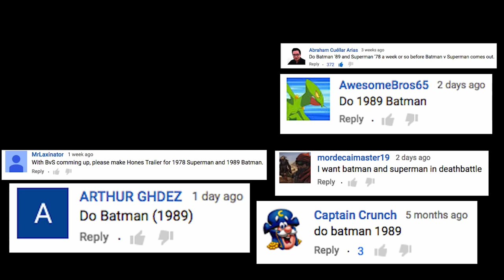Batman | Pitch Meeting & Honest Trailer Compilation Reaction | Part 1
Happy Batman Day!!!

Watch Mike's reaction to these Batman Pitch Meeting and Honest Trailers!!

Let me know your favorite part from these videos in the comments below or in the On My Mind Discord

PITCH MEETING VS. HONEST TRAILER TIMESTAMPS ►
00:00 INTRO
00:03 BATMAN 1989 PITCH MEETING VS. HONEST TRAILER REACTION
11:48 BATMAN: TAS HONEST TRAILERS REACTION
18:36 BATMAN MASK OF THE PHANTASM HONEST TRAILER REACTION
22:36 BATMAN RETURNS PITCH MEETING VS. HONEST TRAILERS REACTION